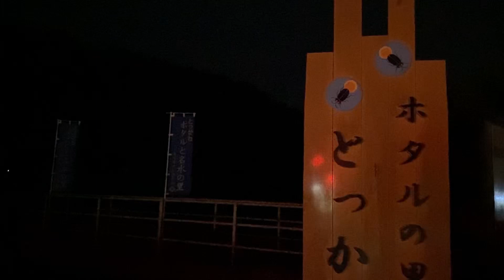2023 鳥川ホタルまつり(岡崎市)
幻想的なホタルの乱舞
「鳥川ホタルの里湧水群」は環境省の「平成の名水百選」にも選定されています。ここは清らかな水が流れる場所として、また、幻想的なホタルの乱舞が観察できる場所として有名です。ホタルの見ごろは、概ね5月下旬から6月下旬、時間帯は、20時から21時頃です(アイチナウより)。
今年は桜が咲くのが早かったのと同じで、ホタルも早いらしいです。400匹程のホタルが今夜は150匹程だそうです。スマホ撮影の為、うまく撮影出来ませんでしたが、頑張って撮影しました。